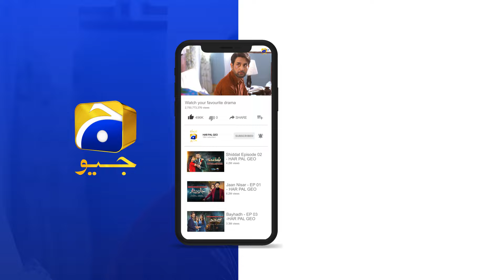Bayhadh Episode 40 | 𝐁𝐞𝐬𝐭 𝐒𝐜𝐞𝐧𝐞 𝟎𝟐 | Saboor Ali - Affan Waheed - Madiha Imam | Har Pal Geo